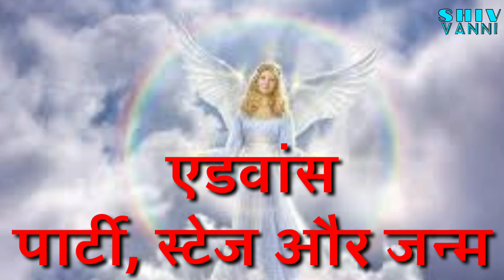एडवांस पार्टी, एडवांस स्टेज और एडवांस जन्म की परिभाषा || shiv vanni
एडवांस पार्टी, एडवांस स्टेज और एडवांस जन्म की परिभाषा

Unique collections -